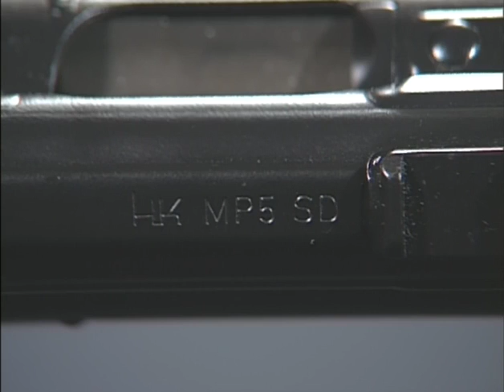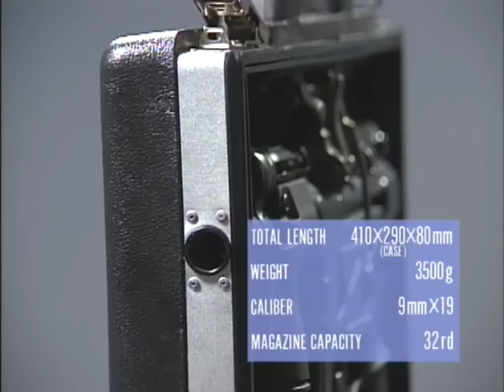Special Purpose Weapons 7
-H&K MP5SD2
-Sterling Mk5 with Supplessor/L34A1
-H&K Special Cased MP5
-H&K 40mm Grenade Pistol
-FN P90
-H&K G3 SMG/MC51
-AKS 74u